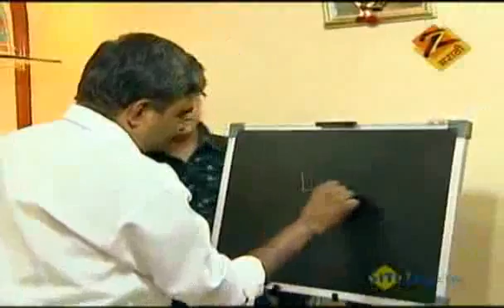Home Minister | Marathi Serial | Dec. 15 '09 | Part - 1 | Aadesh Bandekar | Zee Marathi